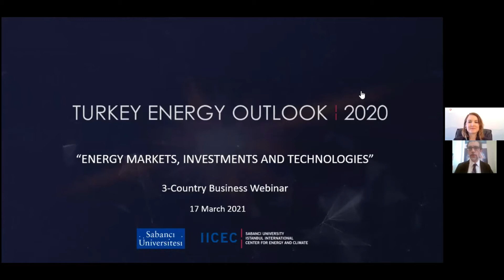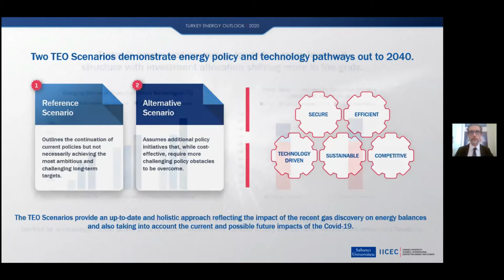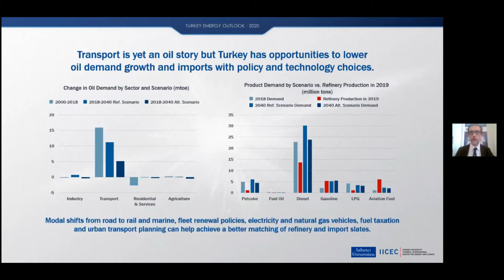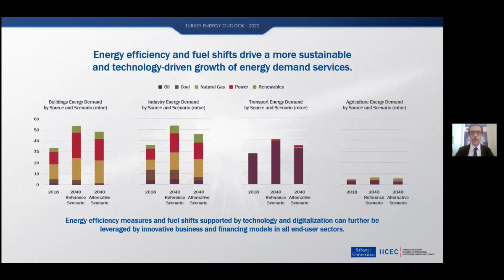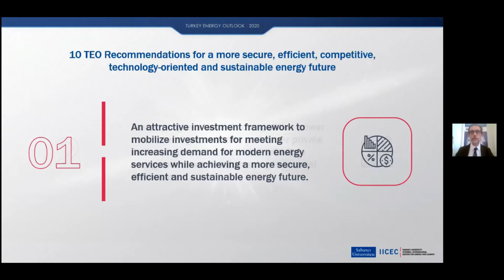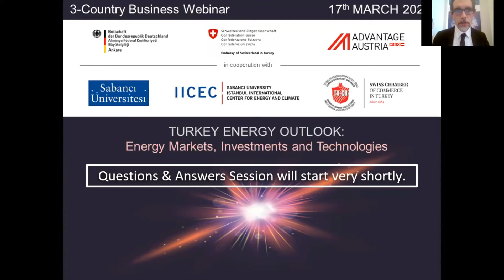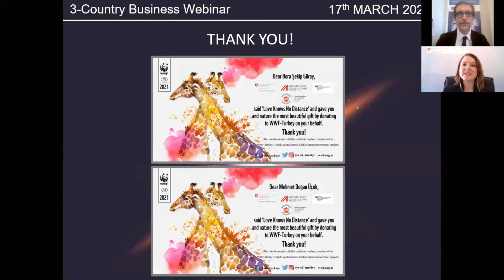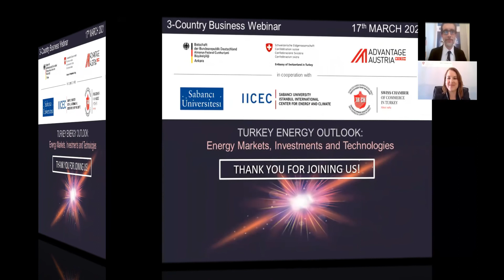Turkey Energy Outlook: Energy Markets, Investments & Technologies, 3 Country Business Webinar, IICEC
“Turkey Energy Outlook: Energy Markets, Investments and Technologies” webinar within the Switzerland-Austria-Germany Embassies’ 3-Country Business Meeting Series was held on Wednesday, March 17 in cooperation with the Embassy of Switzerland in Turkey, Sabancı University Istanbul International Center for Energy and Climate (IICEC) and Swiss Chamber of Commerce in Turkey.